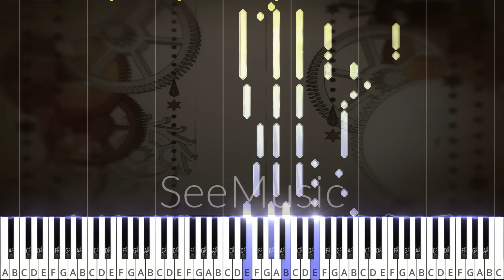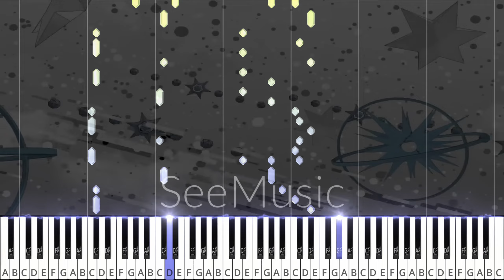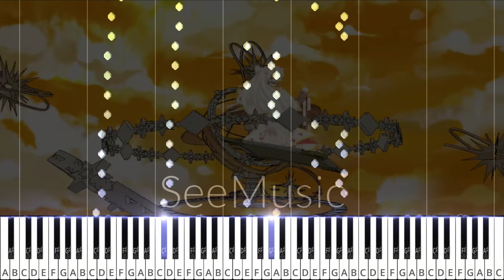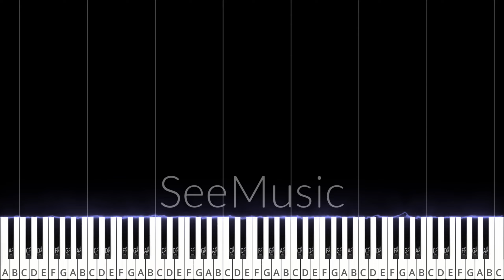《エンドマークに希望と涙を添えて》｜ 音樂遊戲絕美神曲 ｜cosMo@暴走P / Piano version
演奏難度：❶❺+ [ Master ]

⛓️《エンドマークに希望と涙を添えて》是cosMo@暴走P創作的CHUNITHM原創樂曲。由cosMo@暴走P於2015年12月4日投稿至YouTube。

⛓️樂曲開場以電影放映音效起筆，後以暴走P特有的鋼琴段展開。全曲速度較高，節奏明快，且旋律較為歡快。

⛓️初登場為CHUNITHM初代，為人氣曲目之一。後在2021年3月初發布了完整版（Long Version），收錄於專輯《CHUNITHM MUSIC COLLECTION presented by 松下》。

⛓️這首歌後來也有被"イロドリミドリ"填詞翻唱，而且非常好聽，強烈建議喜歡這首歌的聽眾們也去聽聽看，說不定會有意外的收穫！